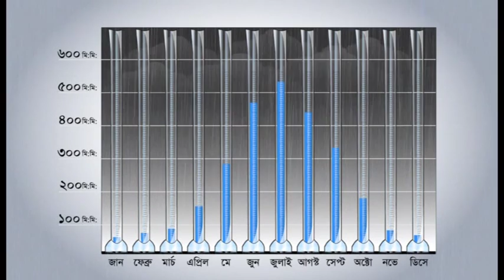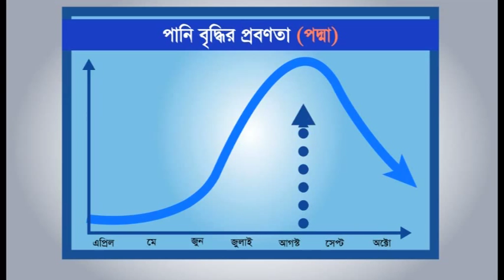বন্যা Flood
প্রাকৃতিক দুর্যোগ  natural disaster
বাঁচার উপায়    Ways to save
এবং ঝুঁকি হ্রাস  And risk reduction
Topics: বন্যা  Flood